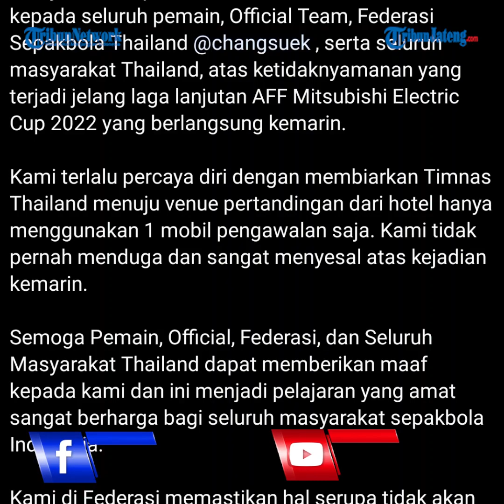PSSI Minta Maaf Bus Timnas Thailand Dirusak Suporter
Persatuan Sepak Bola Seluruh Indonesia (PSSI) meminta maaf atas insiden perusakan bus tim nasional Thailand oleh suporter Indonesia.